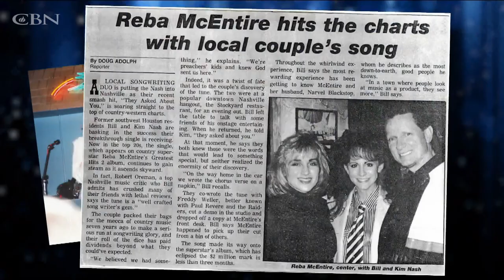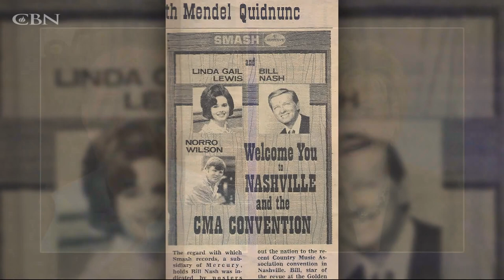Bill Nash on “Saint, Sinner, Singer”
Singer-songwriter Bill Nash discusses his music career, son’s miracle healing, and the Champion Kids Camp in his book, “Saint, Sinner, Singer.”

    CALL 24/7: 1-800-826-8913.